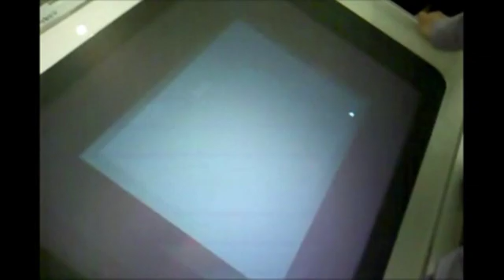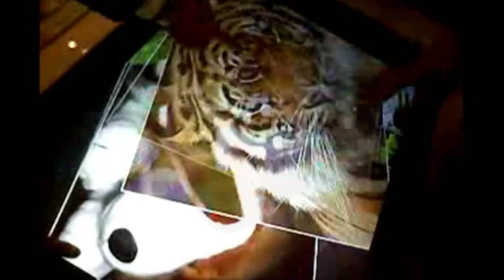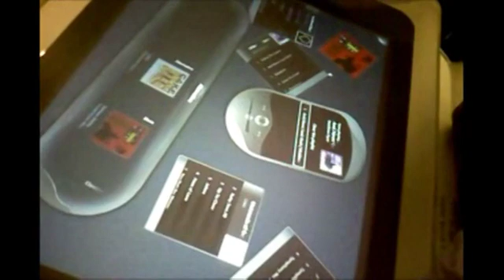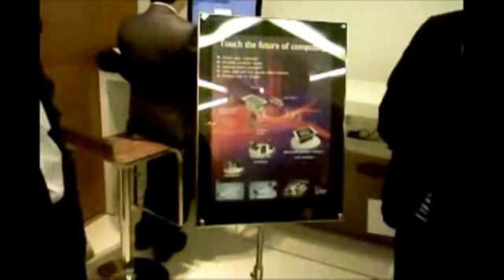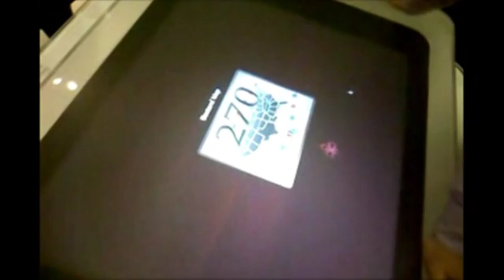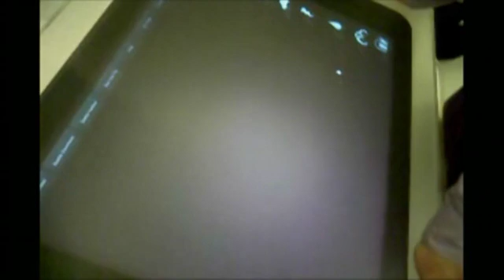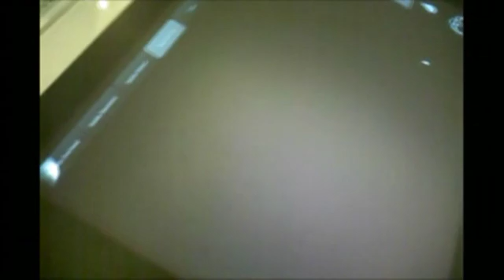한국MS, 3세대 협업 컴퓨팅시스템 '서피스' 공개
30인치 크기의 테이블형 수평 디스플레이(Horizontal Orientation)를 통해 사용자간 경험을 공유하고 탐색하며 창조하는, 협업 컴퓨팅(Collaborative Computing)을 경험할 수 있게 됐다.

한국마이크로소프트(이하 한국MS)는 오늘(12일), 삼성동 한국마이크로소프트 본사 5층에 '마이크로소프트 서피스(Surface)'를 설치, 공개했다.

(사진설명: MS가 선보인 '마이크로소프트 서피스')

한국MS가 공개한 '마이크로소프트 서피스'는 테이블형의 30인치 디스플레이로, 음성이나 동작을 자동으로 감지하는 스크린과 같은 '내추럴 유저 인터페이스(Natural User Interface)'를 채용했다.

테이블에 HD급 멀티터치스크린과 5개의 동작감지 카메라를 장착해 모든 기능이 와이파이로 연결되는 이 제품은 사진을 찍어 카메라를 테이블 위에 올려놓기만 해도 드래그 앤 드롭 방식으로 사진을 공유할 수 있다.

이번 제품의 기반이 된 서피스는 터치와 제스처는 물론 바코드와 비슷한 식별 태그가 붙은 물체 등 수십 가지의 움직임을 동시에 인식한다. 서피스의 디스플레이는 손가락과 손, 제스처, 디스플레이 위에 놓은 물체 등 수많은 터치를 동시에 인식하는 멀티터치 인터랙션을 지원한다.